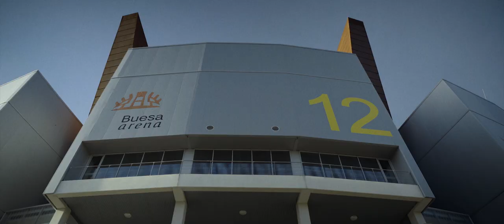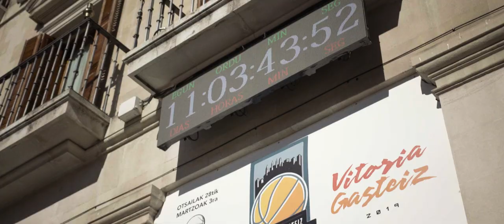Inicio de la campaña VITORIA-GASTEIZ BASKET CAPITAL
Así fue la acción de inicio de la cuenta atrás de la Vitoria-Gasteiz Basket Capital, con un balón que recorrió la ciudad desde el Buesa Arena hasta la fachada de la Casa Consistorial, donde Xabier Añua, histórico del baloncesto en Vitoria-Gasteiz, y la jugadora Sara Ortega, encestaron un balón que puso en marcha el reloj. Toda una ciudad implicada con el deporte.